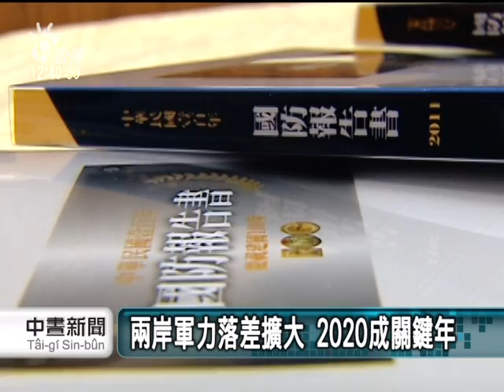20110719-公視中晝新聞-2020年 共軍具備大規模攻台能力.mpg